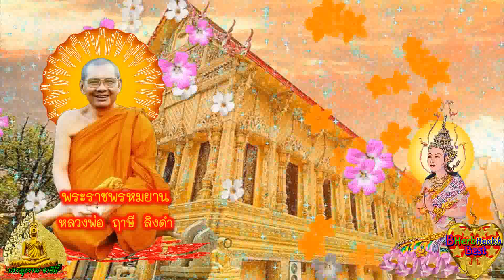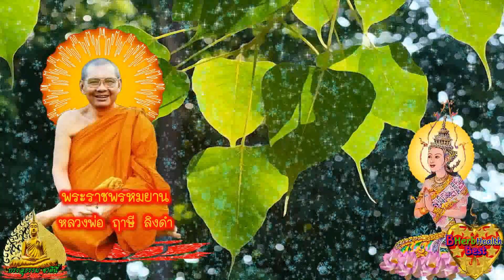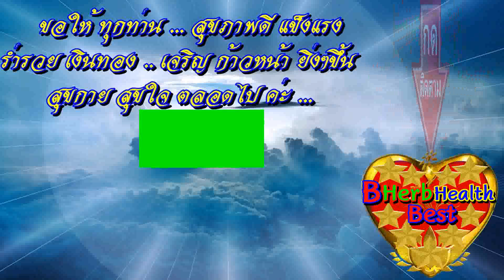ตอบข้อสงสัย! นอนสวดมนต์ นอนฟังธรรมะ บนที่นอน ได้บุญ หรือบาป ? อานิสงส์ บุญของการ ฟังธรรม ก่อนนอนหลับ